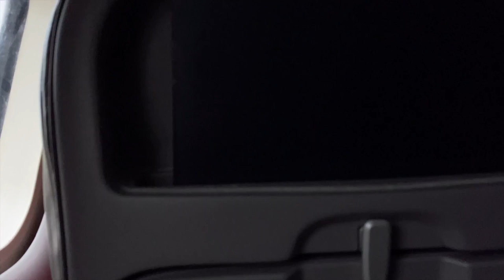Airplane window: Take off, mid air and landing on the tarmac of an aircraft.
A typical take off of an aircraft, airplane in mid air and landing of an aeroplane in Lagos, Nigeria.